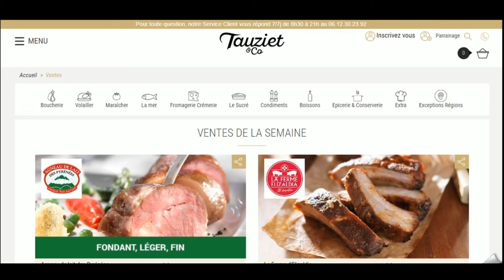Code promo Tauziet & Co vérifié en vidéo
Vérification en vidéo du code promo Tauziet & Co à récupérer sur Moins-Depenser